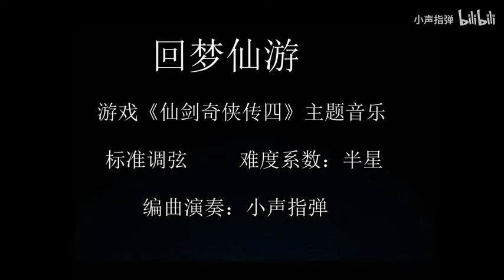游戏《仙剑奇侠传四》主题音乐《回梦游仙》